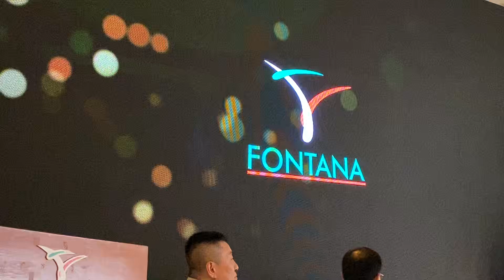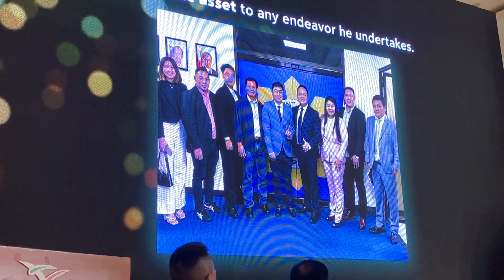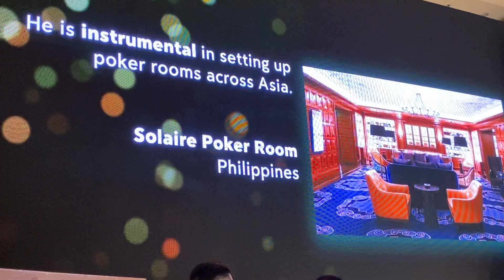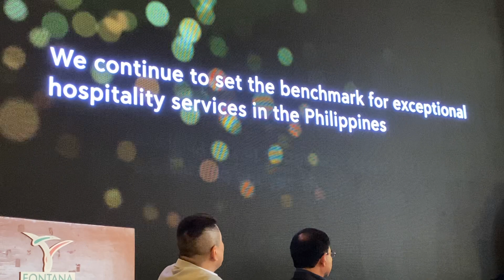Fontana Leisure Park announces partnership with Goldwin Holdings Corp! Watch event highlights